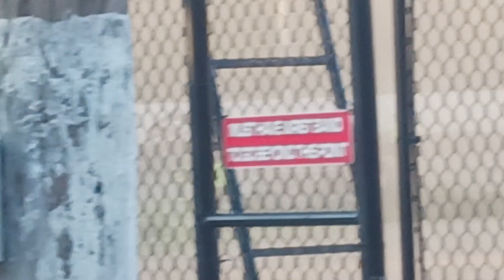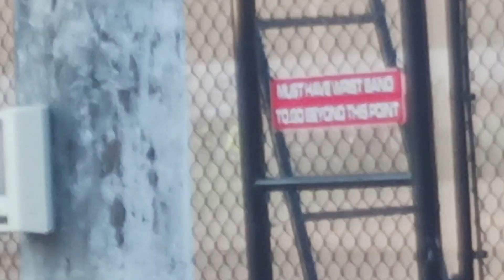Tezos All Star Circuit of Champions, Heat Race #3. 7/7/23